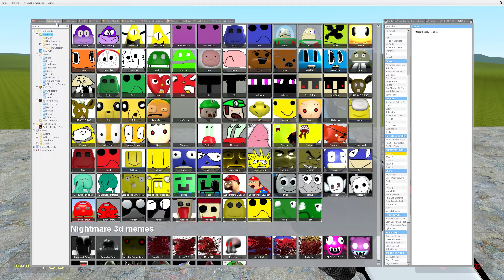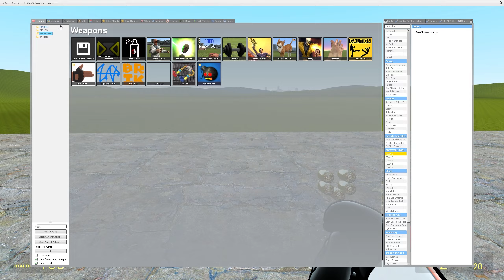Combine All New 3D Memes Nextbot With Each Other In Garry's Mod